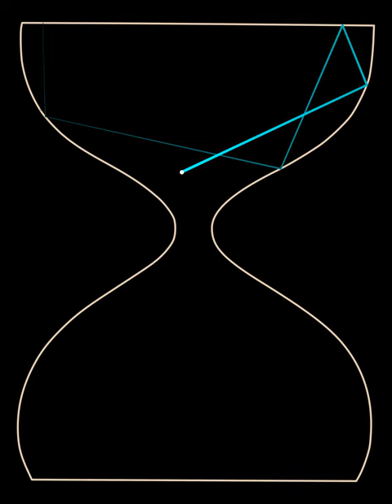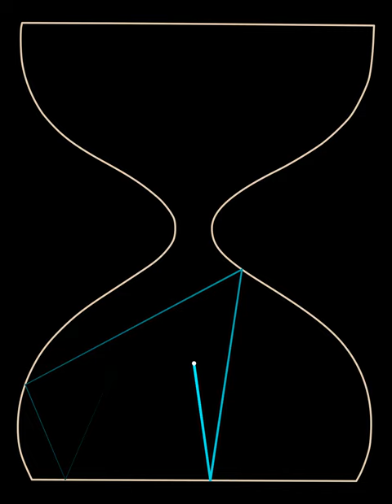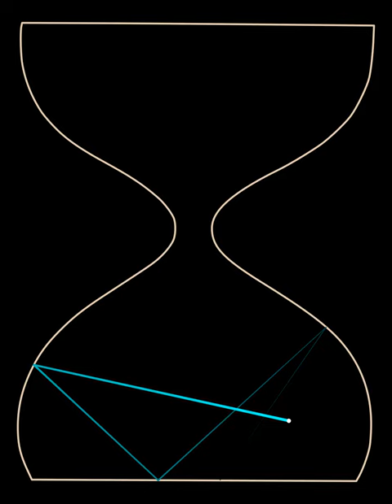Hourglass billiard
Ball/ray moving and elastically bouncing in a domain reminiscent of an hourglass. Pretty useless for being an hourglass though.

Song made by @gpcbass, used previously on this channel.

Visuals in Python & FFmpeg.